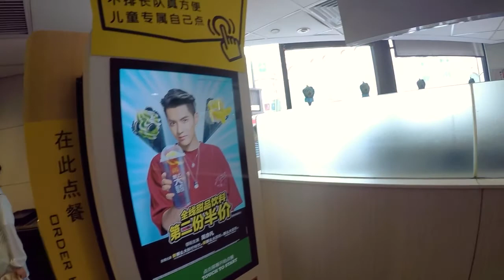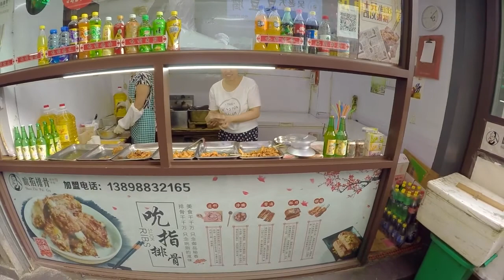Middle Street to the Mukden Palace, Shenyang, Liaoning (China)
Grateful for Another Great Day